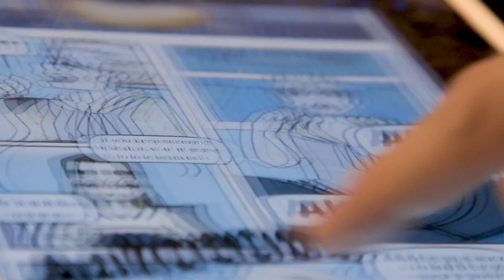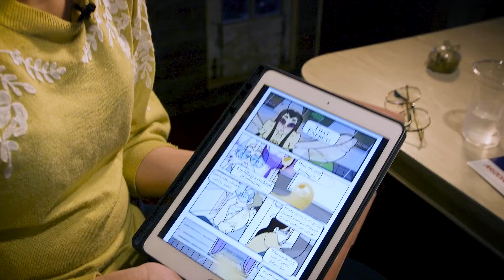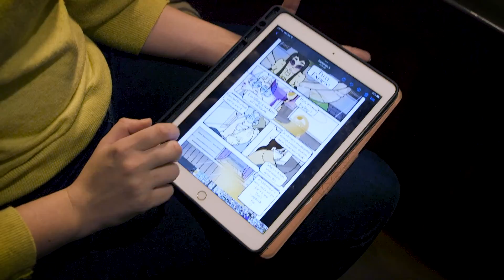HEART AND SOL Alma Pipes Comic Book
Alma's comic book is available for free She hopes to print the book and give it to kids at the hospital.